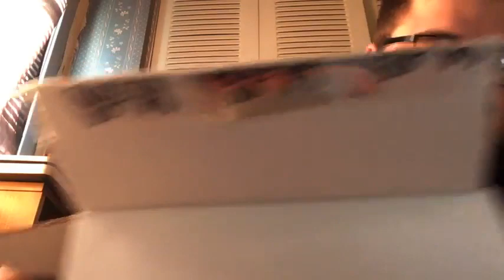M.E.G.A Break #075 (3) Boxes Gold Rush Extravaganza Auto Mini Helmet Divisons